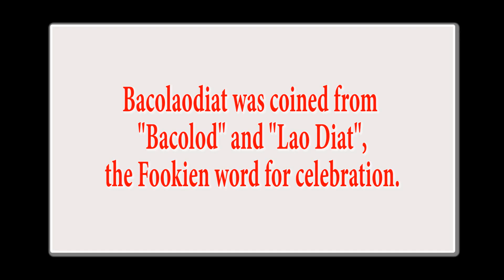Bacolaodiat 2019 | How does Bacolod City celebrate the Chinese New Year?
Bacoloadiat 2019 | How does Bacolod City celebrate the Chinese New Year?

VLOG #2 | Bacolaodiat Festival 2019

Join me and my friends as we experience the Bacolaodiat Festival 2019 in Bacolod!

Just like any other major city in the Philippines, Bacolod City also has a rich Chinese influence which is evident in its Chinese temples, prominent Chinese businessmen and the existence of a Chinatown. It’s not surprising then that Bacolod is one of the few cities outside Metro Manila with a grand celebration of the Chinese New Year.

In Bacolod City, it will be marked with dazzling illuminated colorful giant lanterns, lighted floats, fireworks, a chinese food alley and cultural dances.

This is Bacolod's very own Chinese New year Festival - Bacoloadiat! It comes from the words "Bacolod" and "Lao Diat"(Fookien word for Celebration)

Credit to the template used for my  3D intro:
Rainbow Wings Template || Recreation attempt of Art X designs template by QuartzFX